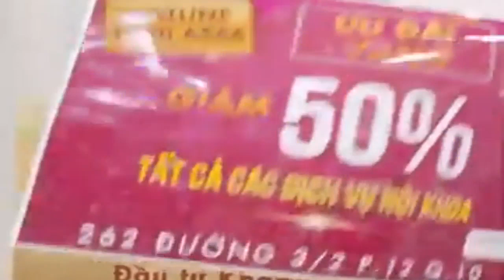Vlogs huong dan chi em gianh uu dai vang lon